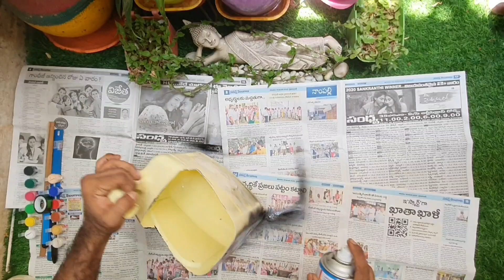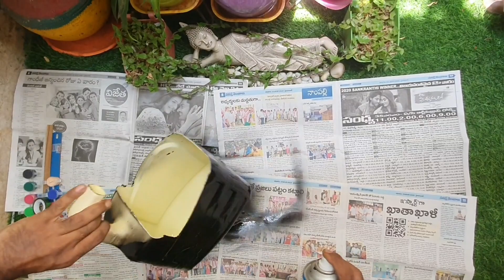How to make DIY plant pot from oil can |Tranquil sphere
Hello, we are back again with the interesting video about DIY planter/pot with oil can.

saffola oil can crafts
oil can flower pot
diy recycled plant pots
diy flower pots pinterest
how to decorate flower pots with fabric
decorate flower pots ideas
diy large planters for outdoors
painting flower pots ideas
diy clay pots
decorating plastic flower pots
diy coir pots
woven plant pot diy
diy personalized flower pots
diy terracotta pots
large garden pots cheap
plastic pots for plants wholesale
ceramic flower pots online india
large garden pots cheap india
wholesale flower pots online india
clay pots for plants online
14 inch plastic plant pots
big pots for plants
ceramic flower pots wholesale in india
railing planters online india
artificial flower pots online
ceramic planters
unique diy planters
how to make homemade flower pots
household items to use as planters
how to make plant pots from plastic bottles
creative ideas for plant containers
inexpensive large planter ideas
diy cement planters
diy plant stand
diy plant pots from recycled materials
plant holders diy
cheap planters
planting ideas at home
diy plant pots
indoor plant hacks
10 killer diy garden hacks
diy planting vegetables
5-minute crafts garden hacks
diy gardening
diy plant stand
homemade garden ideas
plants
indoor gardening
diy succulent plant